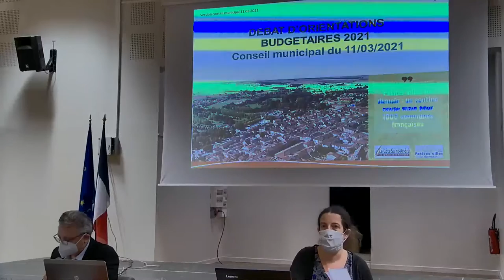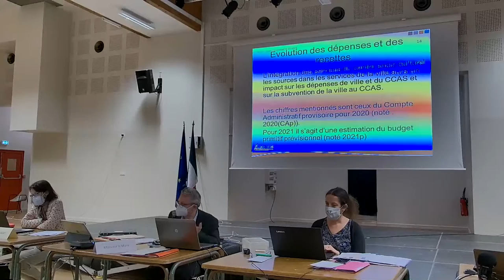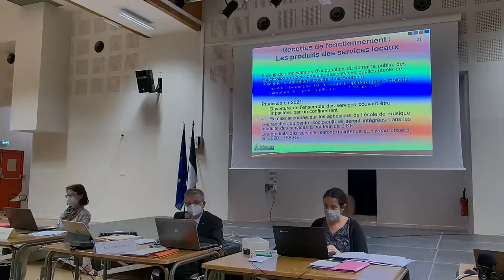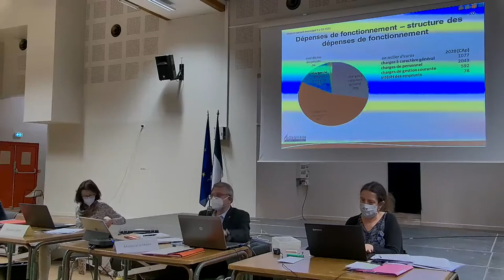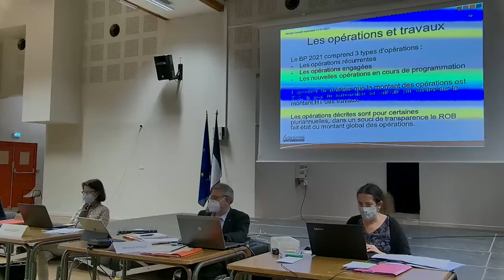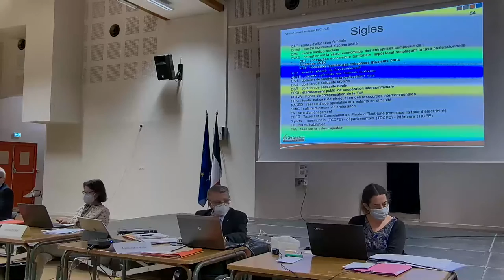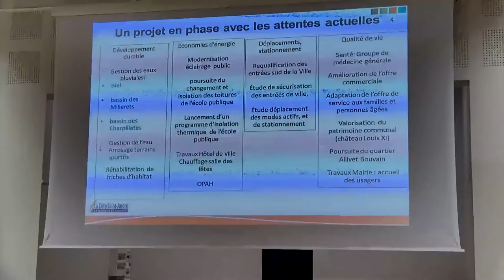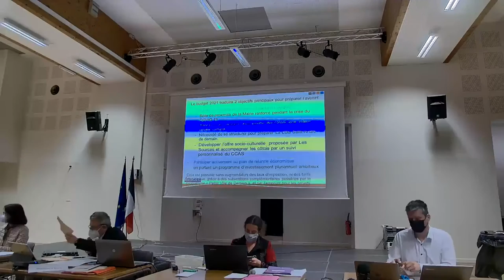Conseil Municipal jeudi 11 mars 2021 - Débat d'orientations budgétaires.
Débat d'orientations budgétaires 2021